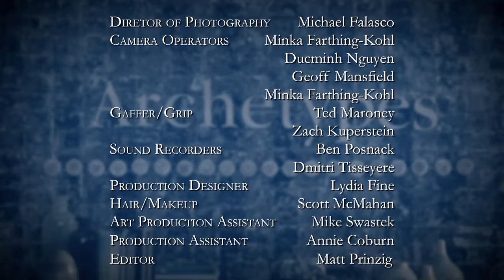Neil deGrasse Tyson Interview, ArchetypesShow Part 2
Host Lee Woodruff interviews astrophysicist and director of the Hayden Planetarium Neil deGrasse Tyson about his passions and what drives him.